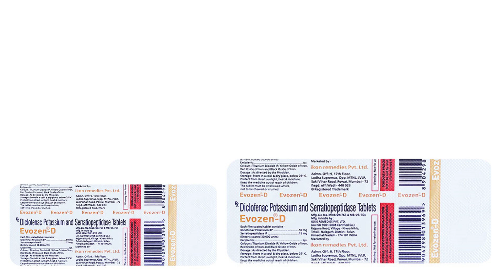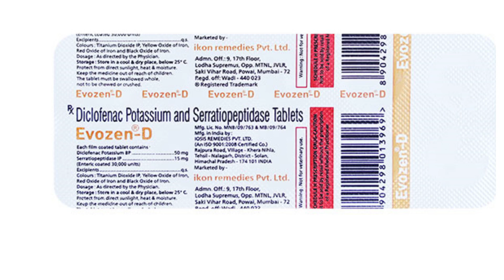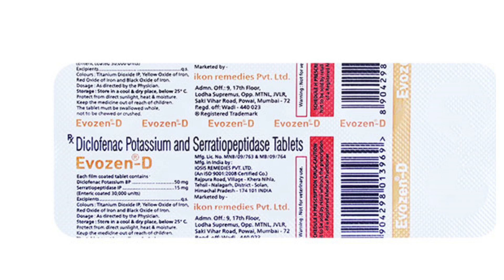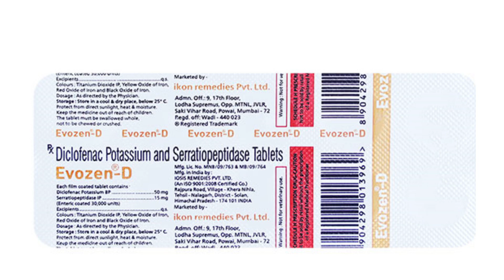Evozen D Tablet Uses & Side Effects in Hindi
evozen d tablet uses & side effects in hindi | evozen d tablet ke fayde aur nuksan | how to use evozen d tablet. in this video, we will discuss what are the uses and benefits of evozen d tablet. How to use evozen d tablet. We will also discuss what are the side effects of evozen d tablet. Watch the complete video for detailed review of evozen d tablet in hindi.